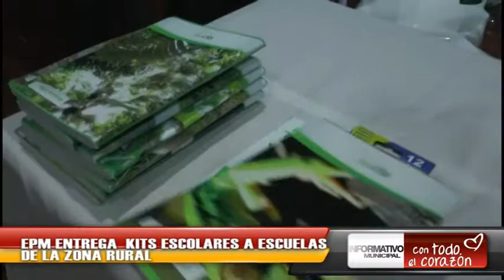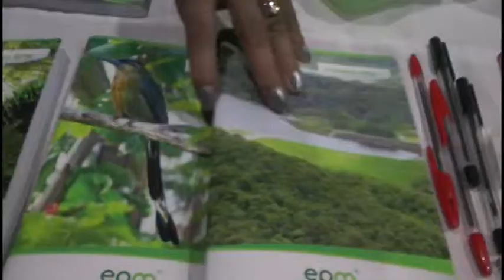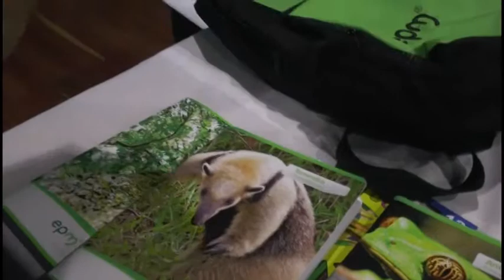EPM ENTREGA KITS ESCOLARES A ESCUELAS DE LA ZONA RURAL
Epm y la Secretaría de Educación entregaron 498 kits a los docentes de las Instituciones Educativas Rurales con el fin de contribuir en el desarrollo permanente de la Educación. Beatriz Vásquez -- Secretaria de Educación.
La Educación es la base del progreso de las regiones. Las zonas más vulnerabes en Yarumal son actualmente una prioridad para la Administración Municipal Con todo el corazón. David Albeiro Rojas- Presidente de Asocomunal